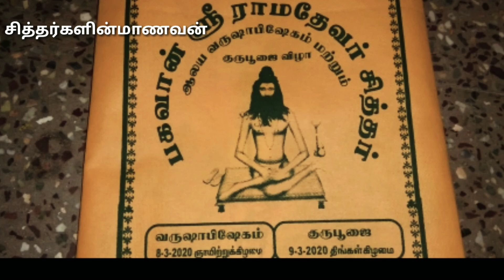சித்தர்வழிபாடு 3 - இராமதேவர் - அழகர்கோயில் மலை - சித்தர்களின்மாணவன்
அழகர்கோயில் மலைமேல் இருக்கும் ராக்காயி தீர்த்தம் கடந்து மேல்நோக்கிச் சென்றால் மலையின் உச்சியில் வழிபாடு நடக்கும்